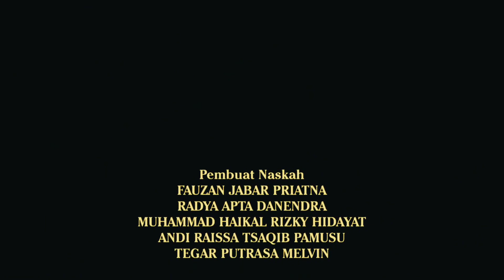Lieurna Nyieun Drama - Drama Basa Sunda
Sinopsis:
Aya opat siswa anu dibéré tugas ngajieun drama basa Sunda. Maranéhna lieur rék ngajieun naon. Ditambah jeung kaadaan pandemi anu teu ngamungkinkeun keur patepang. Tingali langsung caritana kumaha maranéhna akhirna bisa ngajieun drama!

Anggota Kalompok:
- Andi Raissa Tsaqib Pamusu 9B
- Fauzan Jabar Priatna 9B
- Muhammad Haikal Rizky Hidayat 9B
- Radya Apta Danendra 9B
- Tegar Putrasa Melvin 9B

Hatur Nuhun.